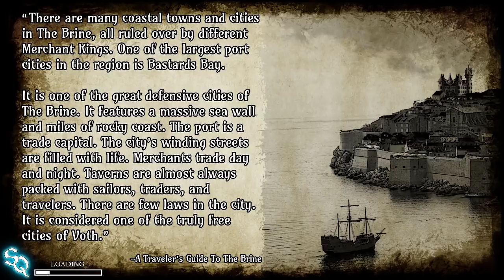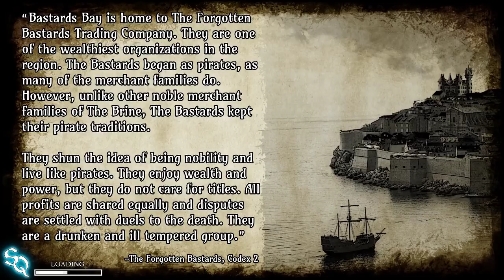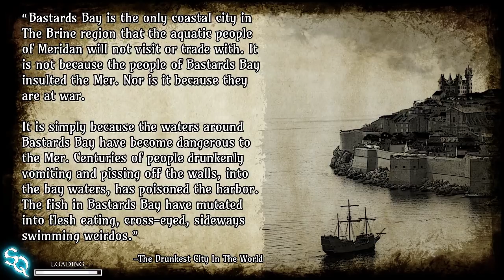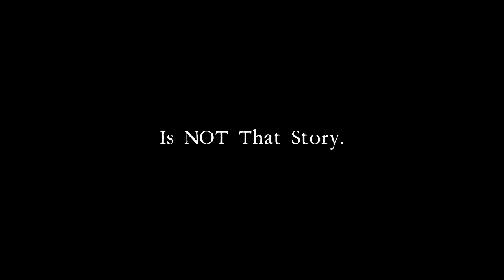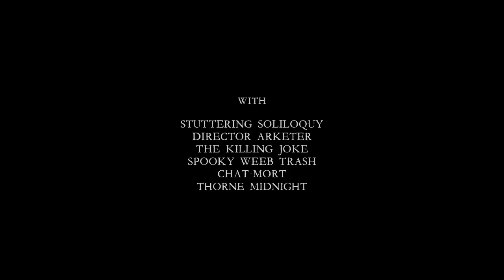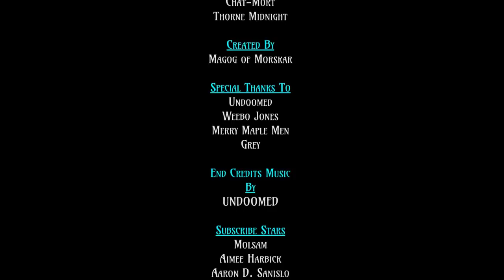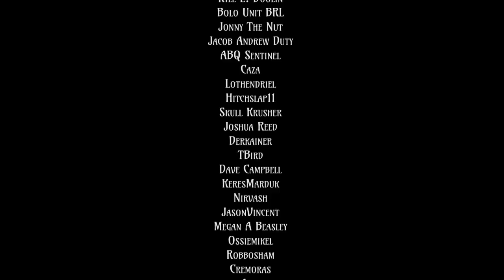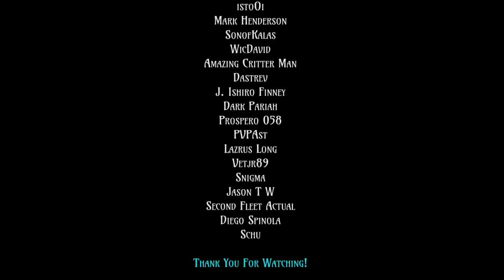Side Quest - S4 - Episode 38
Support Our Hosts!